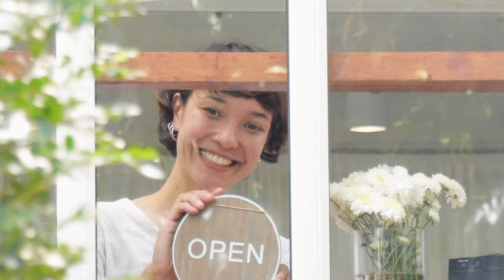Lecture 11520. Flowerpots in front of my shop (en)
Question: In my town merchants usually decorate their shops by putting flowers pots by the front door and so do I. So it happens that every once in a while, a pot disappears. It happened to me too, but that one time I remembered your teachings Master and I turned to the Father. “Father” I said, “those flowers are not for the shop, they are there to give joy to those who pass by”. After that prayer all of my pots stayed where they were supposed to. Master what should we learn from this story? Thank you.

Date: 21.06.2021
Place: Ulsan (South Korea)

Narrated by J. Kim & G. Fezzardi
Music played by I.J. Park
Project by M. Elisetti
                     I.J. Park
                     F. Majoni

This content is based on Master Cheon Gong's lecture. A special 'thanks' goes to  YouTube/JungBub2013